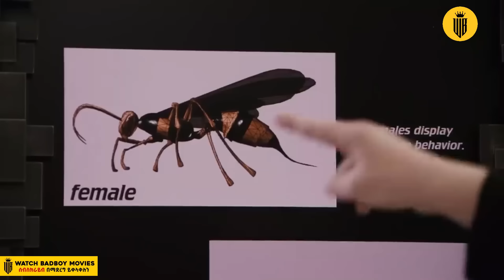በአጋጣሚ ያገኘው ድንጋይ የትምህርትቤቱ ድንቅ ሰው አደረገው⚠️ Mert film | Sera film